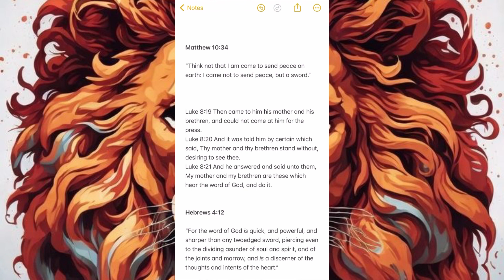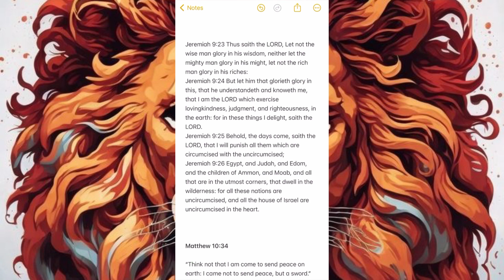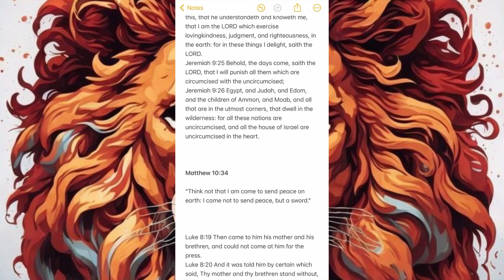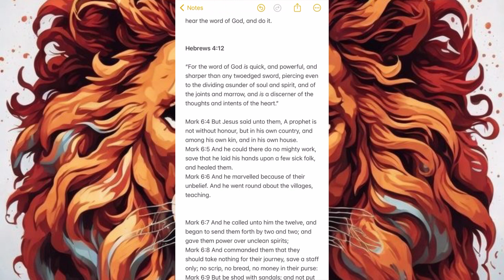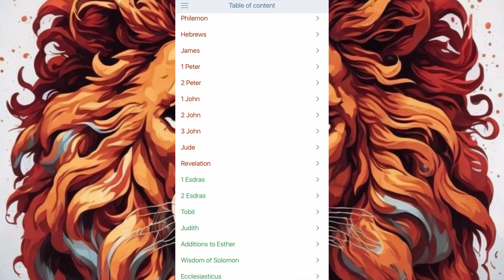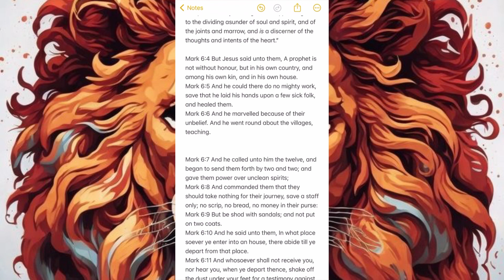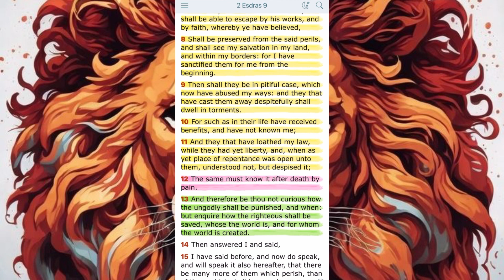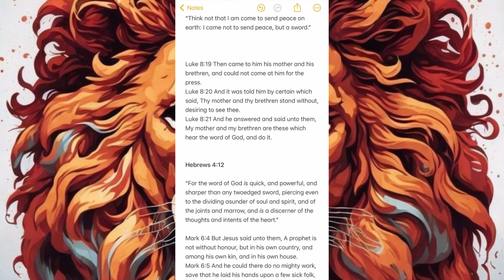A prophet is not without honour, but in his own country, and among his own kin, and in his own house